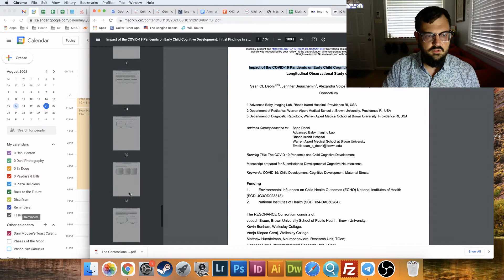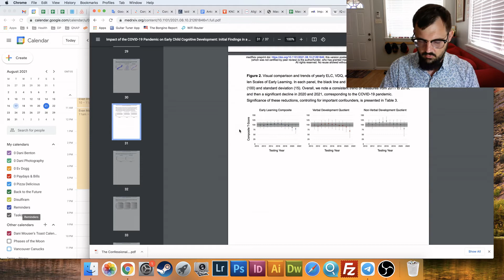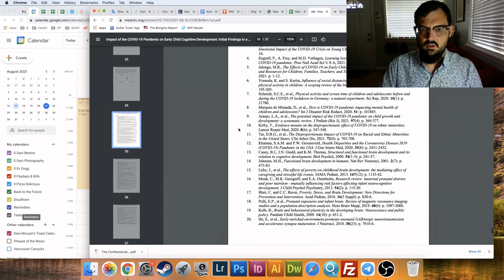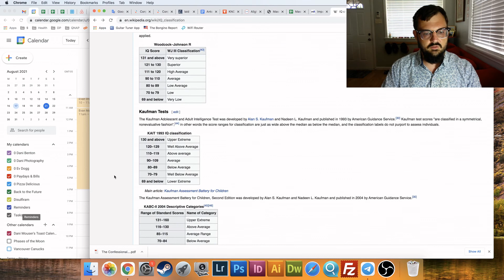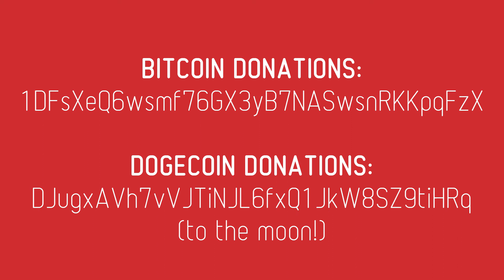COVID-19: Effect on Early Childhood Cognitive Development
We don't know what we're doing to our children in order to "save Grandma", but many studies have been written about it.  I'm looking at one that just got published which found a significant cognitive decline.

CHECK OUT:
Benton Homestead » Uprooted